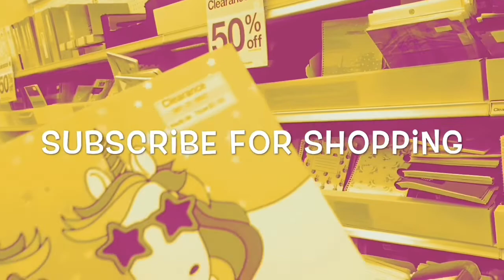Target Dollar Spot Valentine’s Day 2020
Target dollar spot Valentines day 2020- In this Target shopping vlog I share the new valentines day items at the dollar spot or bullseye playground at target for valentines day. I saw some cute kitchen towels for Valentines day , some cute valentines gifts , valentines pitcher, valentines bags, valentines pancake shape makers, valentines candy canister, valentines stickers and more for valentines day at Target dollar spot.